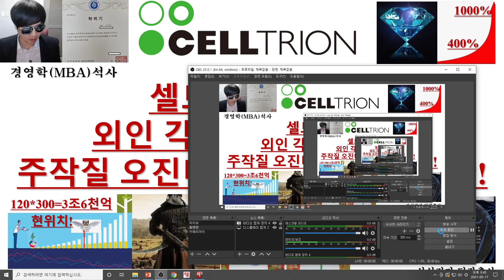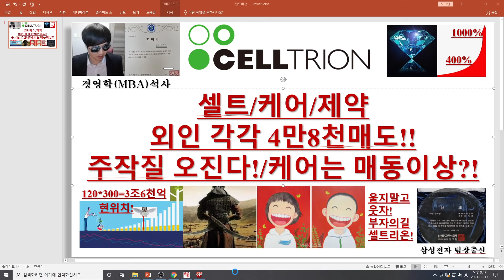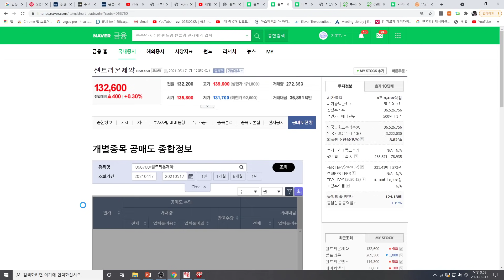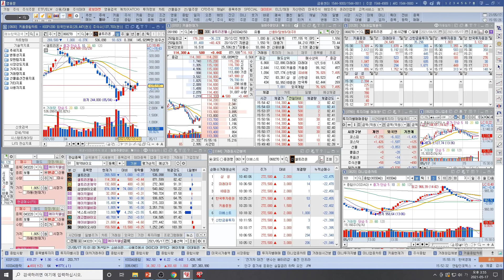[주식투자]셀트리온(셀트/케어/제약 외인 각각 4만8천주 딱 맞춤! 주작질 오진다?!/케어 업틱룰 예외가 62,277주? 매동도 좀 이상!/셀트리온 공매 30,830주!)